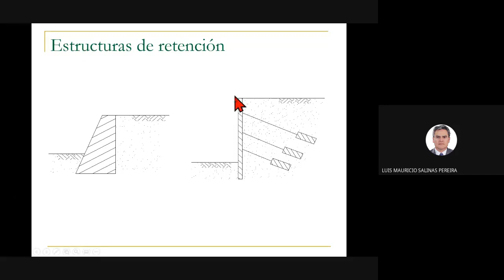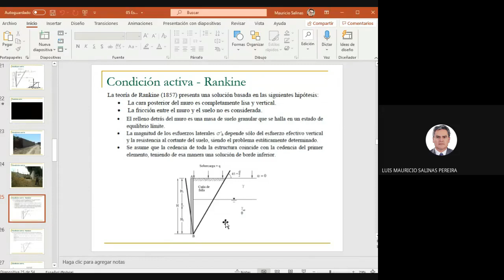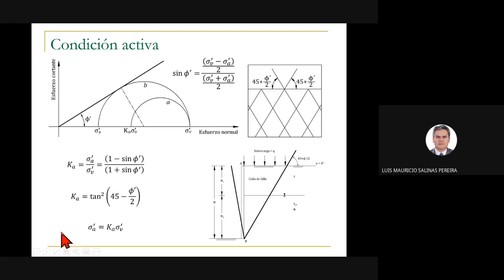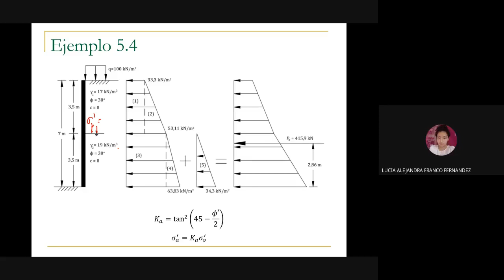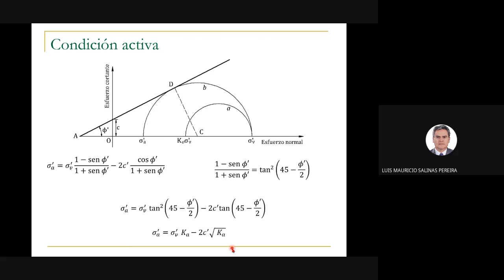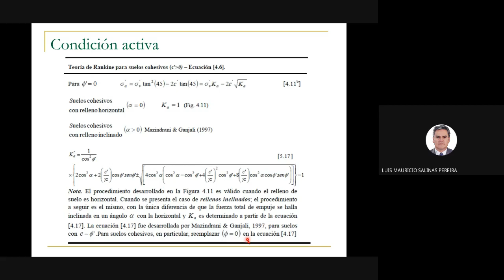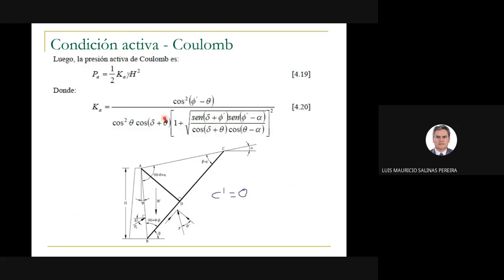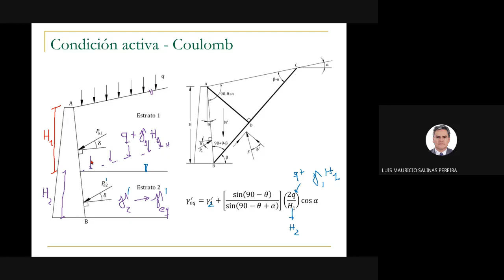ESFUERZOS LATERALES CLASE 2